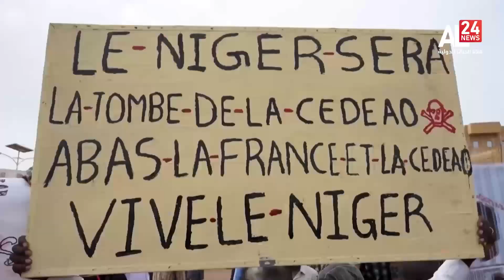Níger: Miles de personas marchan en Niamey contra una intervención militar oeste africana